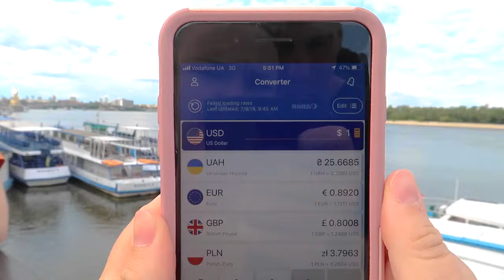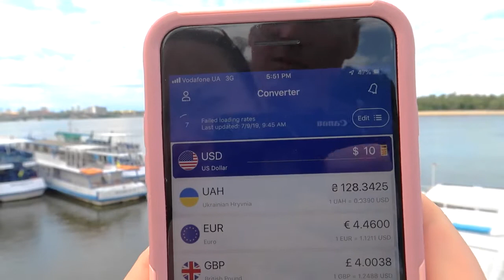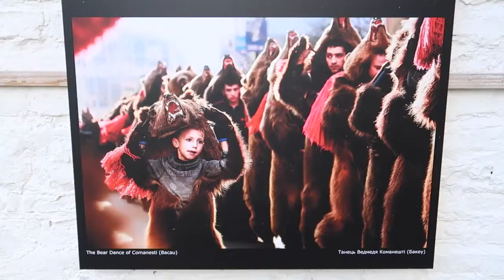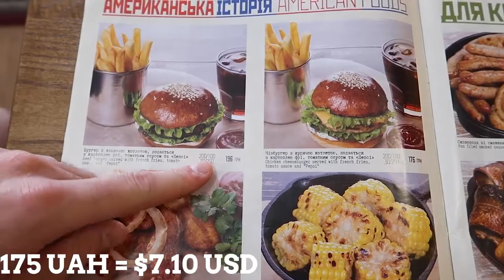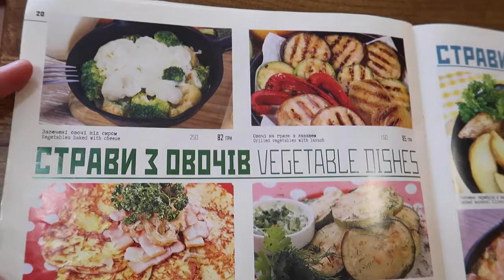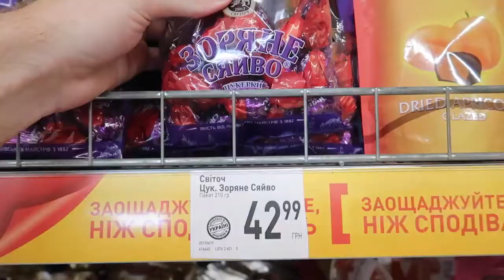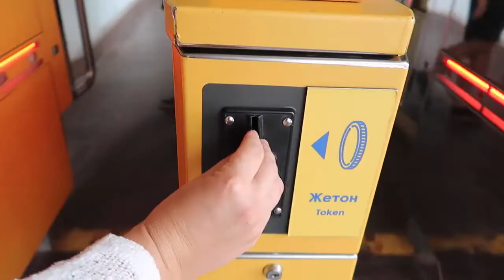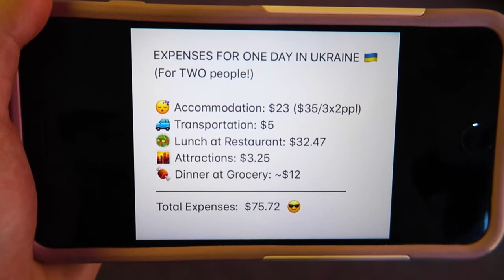How Expensive is UKRAINE_ _ One day in Kyiv